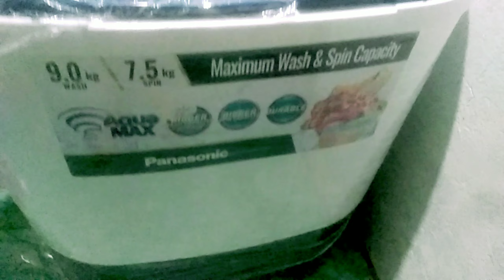BINILHAN KO NG WASHING MACHINE SI MAMA!